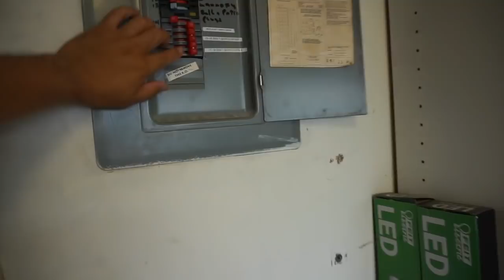Screen Printing - 1 Color / 2 Locations (S:05/Vlog 002)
RhyBeats
35640 Fremont Blvd. #242

2017 ISS - Screen Printing Matrix:
*** I will be re-uploading the new template **